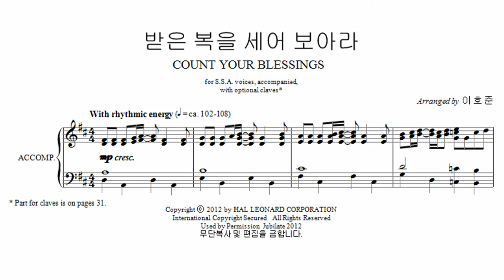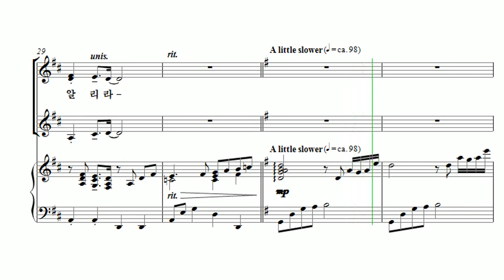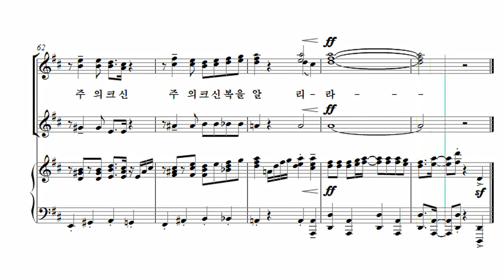[유빌라테 여성성가3] 02. Arr. by 이호준 - 받은 복을 세어보아라 Soprano1